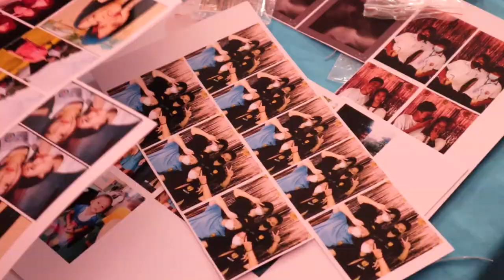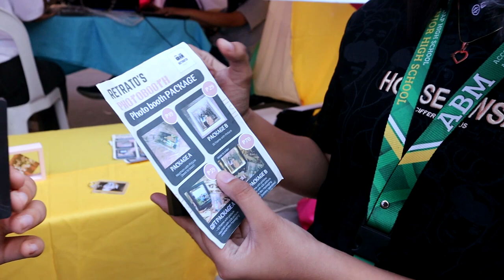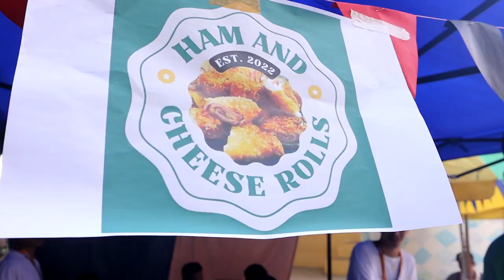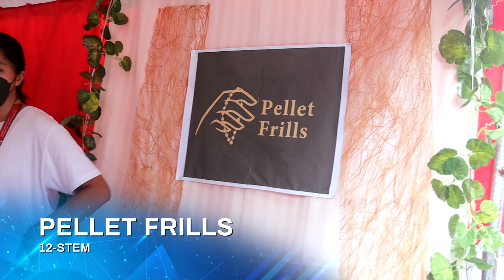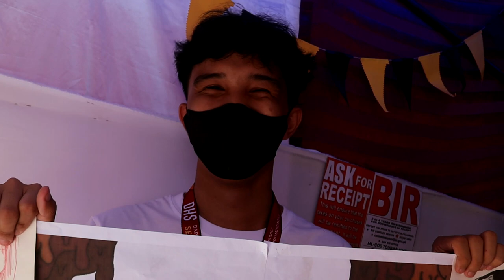Business Week 2022 - Part 1 (Dapdap High School - Senior High School)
Dapdap High School - Senior High School students conduct a week-long business simulation as part of their culminating activity in Entrepreneurship subject.

DHS-SHS Multimedia Club will keep you in the loop.

Hosts - Tyrone and Bianca
Production Assistants - Bea and Patricia

Follow me and let's keep in touch!